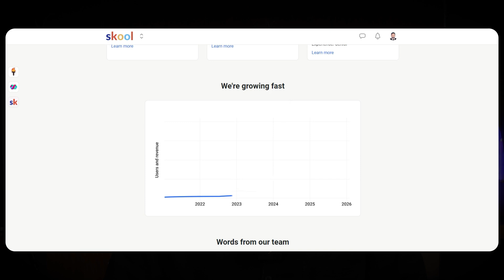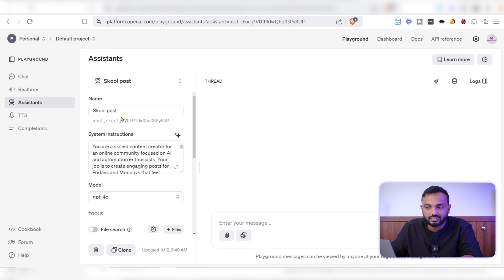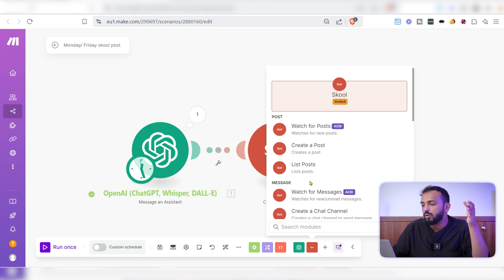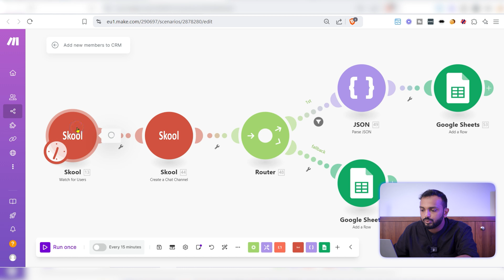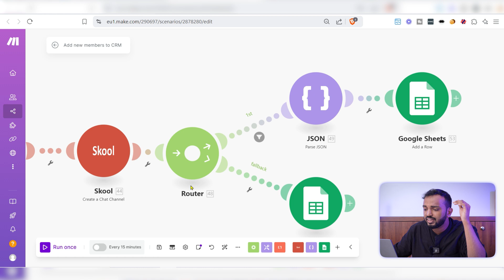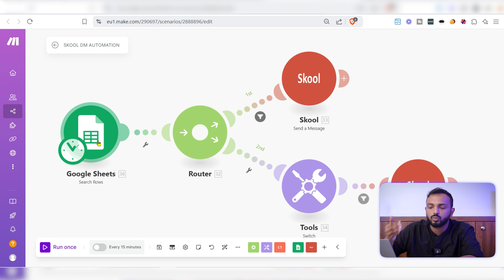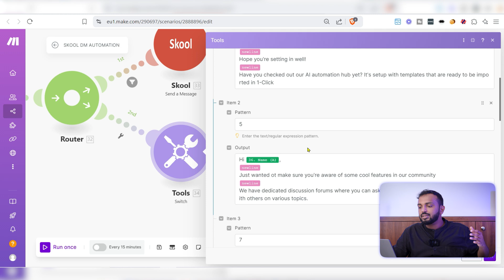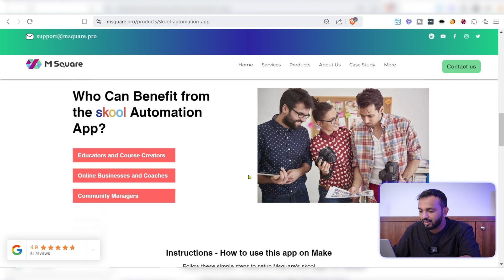How I Automated Skool Community using Make (Auto Posts + Auto DMs)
Take your Skool community to the next level with our Skool Automation App! 🚀
Say goodbye to manual engagement and embrace the hands-free growth. This app helps you:
✅ Automate posts
✅ Build connections with personalized DMs
✅ Strengthen your community with smarter, time-saving automation.
✅ Unlock course for user, remove a member, Comment on Posts
✅ Watch posts and many more

🚀 Try Our AI Skool FREE for 7 Days! (Free resources & Support)

🔗 Get Make or Free: Grab your free month of Pro Plan and automate like a pro  (10,000 operations).